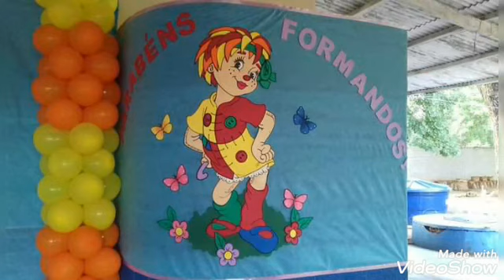Apresentação de alguns dos meus trabalhos 😃❤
Fiz esse pequeno vídeo de apresentação, só para mostrar para você um pouquinho das confecções e decorações que ja fiz de eventos, como : Formaturas, encontro de mulheres, agosto dourado e outros, espero que gostem. Logo estarei trazendo um novo vídeo com um tutorial incrível  para você que gosta de apreciar artesanato em geral .Beijos e fiquem com Deus!❤❤